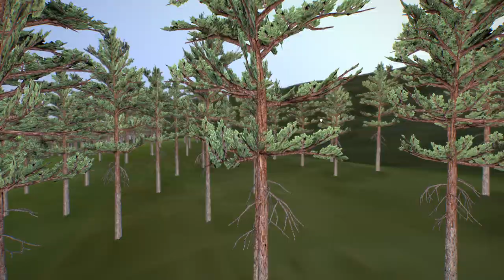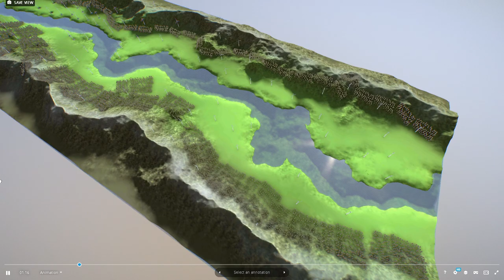Windpark in the Valley (Test Scene)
- 4564.9 m x 15220.3 m x 341.267 m
- Vertices = 1.7M
- Triangles = 2.9M